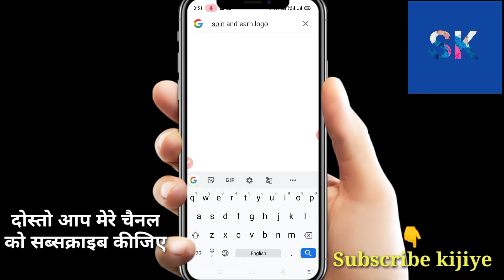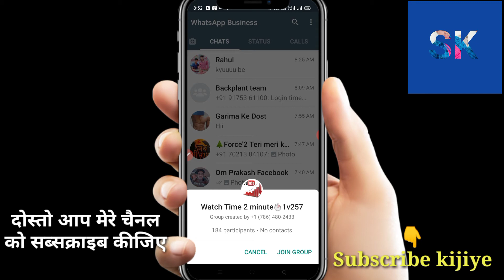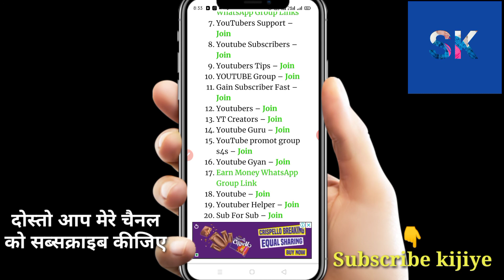How to find YouTuber number ! YouTuber ka number kaise nikale | Manoj dey ka number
Subscrib kijiye mere channel ko

as criticism, comment, news reportinng,